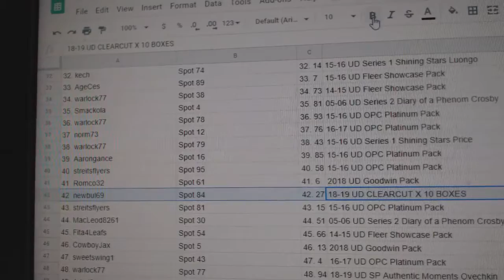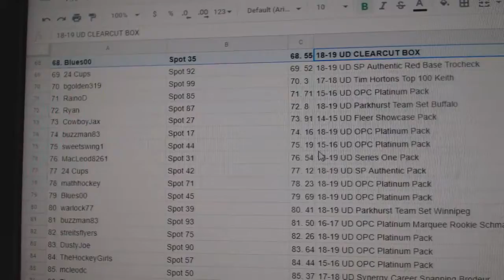C&C High End Clear Cut Case Chancer Hockey Break - C&C GB #10,233